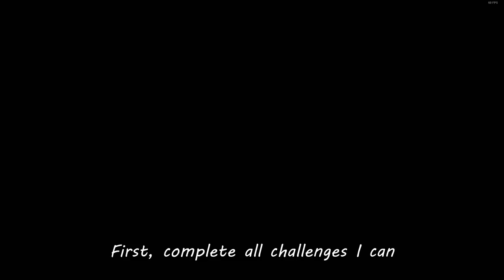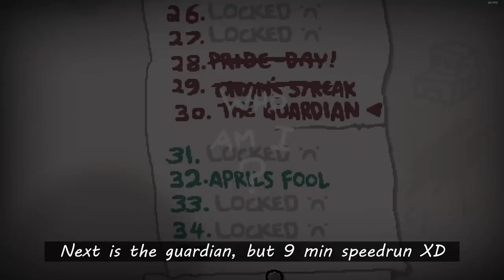Time to Start Over...